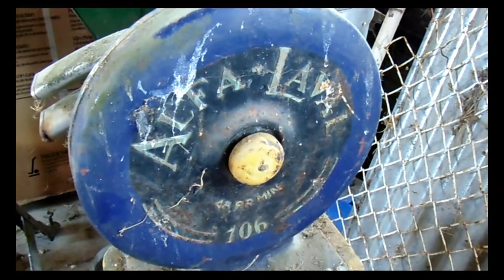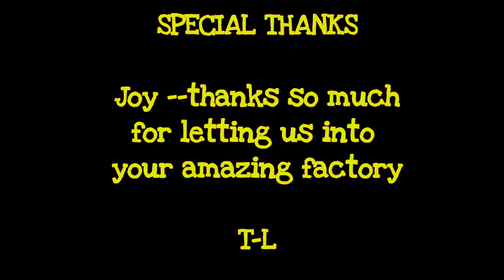A SPECIAL TALK WITH JOY..NOT ABANDONED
Joy owns an amazing 1903 dairy factory which ill show you tomorrow this video is just a history talk of her factory and the area..she has wanted her own factory since she was a child and she achieved this amazing dream and is almost about to move..

she has so much passion and drive and it was a honor to meet her

T-L